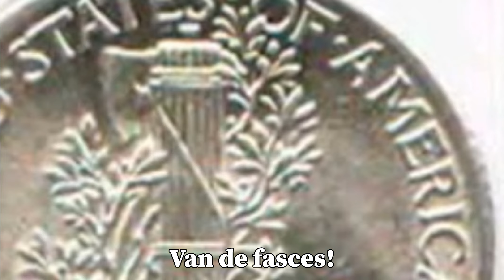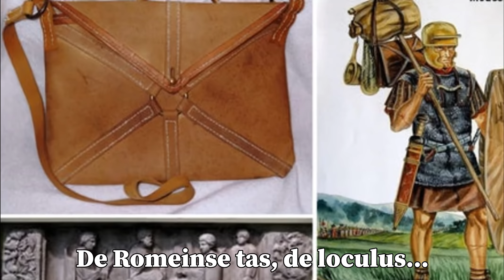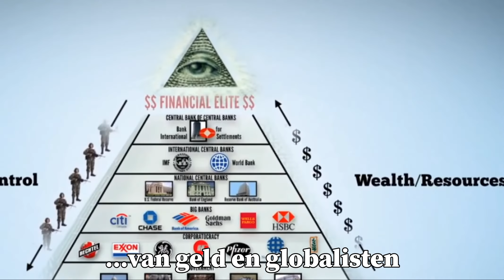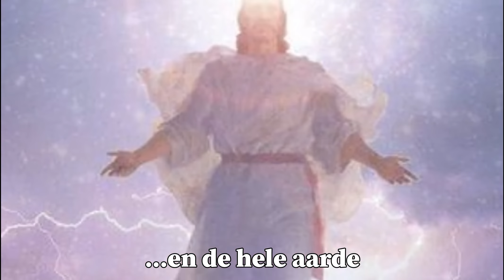De tempelreiniging - de geschiedenis herhaalt zich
Toen Jezus 2000 jaar geleden de tempel reinigde, was dat een beeld van een zeer diepe laag in de wereldgeschiedenis. Jezus trok geld en tempel uit elkaar.
De twee machten die kort daarna tegen Hem samenspanden en Hem kruisigden, Israël en Rome, zijn lange tijd ondergegaan in de geschiedenis van Europa. Zij komen aan het einde der tijden weer boven en spelen een hoofdrol in de ontknoping van de wereldgeschiedenis, vlak voor de terugkeer van Jezus Christus. Hun machtsbasis is het mondiale geldsysteem, dat zal worden gekoppeld aan de Joodse tempel. Opnieuw moet Jezus zijn reinigend werk verrichten, dat deze keer de gehele aarde zal omspannen.
Deze video is gebaseerd op de volgende teksten uit de Bijbel:
'En Hij maakte een zweep van touwen en dreef allen uit de tempel, ook de schapen en de runderen; en het geld van de wisselaars stortte Hij uit den de tafels keerde Hij om; en tot hen die de duiven verkochten zei Hij: Neemt deze dingen vaan hier weg; maakt niet het huis van mijn Vader tot een huis van koophandel. Zijn discipelen herinnerden zich dat er geschreven staat: 'De ijver voor uw huis zal mij verteren'. Johannes 2:15-17
'En zij kwamen in Jeruzalem; en toen Hij de tempel was ingegaan, begon Hij hen die verkochten en kochten in de tempel, uit te drijven, en de tafels van de wisselaars en de stoelen van hen die de duiven verkochten, keerde Hij om; en Hij liet niet toe dat iemand een voorwerp door de tempel droeg. En Hij leerde en zei tot hen: Staat er niet geschreven: 'Mijn huis zal een huis van gebed worden genoemd voor alle volken?' U hebt er echter een rovershol van gemaakt.' Markus 11:15-17
'Zij dan riepen: Weg met Hem! Weg met Hem! Kruisig Hem! Pilatus zei tot hen: Moet ik uw koning kruisigen? De overpriesters antwoordden: Wij hebben geen koning den de keizer.' Johannes 19:15
'Herodes en Pilatus nu werden op diezelfde dag vrienden met elkaar; want zij leefden tevoren in vijandschap jegens elkaar.' Lukas 23:12
'Toen kreeg Judas, die Hem had overgeleverd, berouw, toen hij zag dat Hij was veroordeeld, en bracht de dertig zilverlingen aan de overpriesters en oudsten terug en zei: Ik heb gezondigd door onschuldig bloed over te leveren! Zij echter zeiden: Wat gaat ons dat aan? Dat is uw zaak. En na de zilverlingen in het tempelhuis geworpen te hebben, vertrok hij en ging weg en hing zich op. De overpriesters nu namen de zilverlingen en zeiden: Het is niet geoorloofd ze in de offerkist te werpen, omdat het bloedgeld is. Nadat zij nu hadden beraadslaagd, kochten zij daarmee de akker van de pottenbakker als begraafplaats voor de vreemdelingen. Daarom wordt die akker bloedakker genoemd tot op heden. Mattheus 27:3-8
'...de zoon van het verderf, die zich verzet en zich verheft tegen al wat God heet of een voorwerp van verering is, zodat hij in de tempel van God gaat zitten en zichzelf vertoont dat hij God is.'' 2 Thessalonicenzen 2:4
'En het maakt dat men aan allen, de kleinen en de groten, de rijken en de armen, de vrijen en de slaven, een merkteken geeft op hun rechterhand of op hun voorhoofd; en dat niemand kan kopen of verkopen dan wie het merkteken heeft: de naam van het beest of het getal van zijn naam. Hier is de wijsheid. Wie verstand heeft, laat die het getal van het beest berekenen, want het is het getal van een mens, en zijn getal is 666. Openbaring 13:16-18
'Want Hij heeft de bewoners der hoogte, der ontoegankelijke veste neergeworpen, Hij vernedert haar, vernedert haar tot op de grond toe, doet haar tot in het stof neerstorten. Voeten zullen haar vertreden: de voeten der ellendigen, de treden der geringen.' Jesaja 26:5,6
'En het zal geschieden in het laatste der dagen: dan zal de berg van het huis des HEEREN vast staan als hoogste der bergen, hij zal verheven zijn boven de heuvelen. En alle volken zullen derwaarts heenstromen en vele natiën zullen optrekken en zeggen: 'Komt laten wij opgaan naar de berg des HEREN, naar het huis van de Gods Jakobs, opdat Hij ons lere aangaande zijn wegen en opdat wij zijn paden bewandelen.' Jesaja 2:2,3